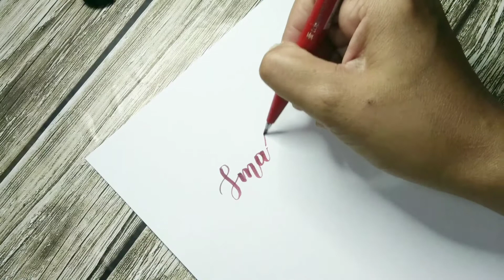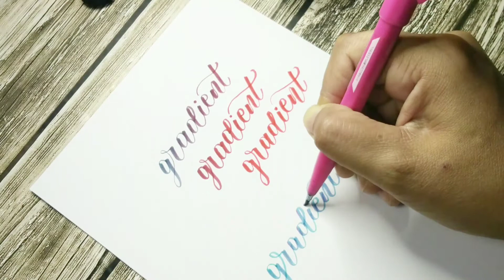How To : Simple Gradient Calligraphy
This is a very simple gradient calligraphy using pentel brush pen and a Ecoline watercolour.